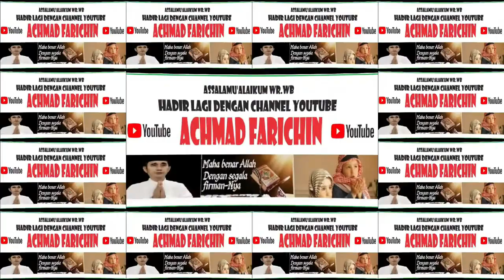Rahmat Tawakkal Sobari // Kalam Ilahi Peringatan Maulid Nabi Muhammad SAW // Masjid Raya Darussalam